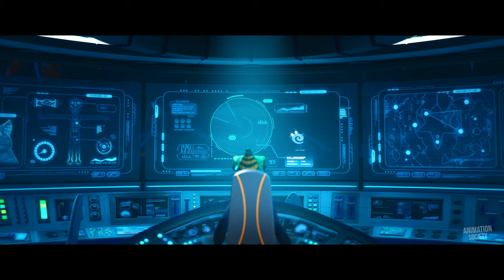Combat Wombat: Double Trouble - Official Trailer (2024)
Watch the official trailer for Combat Wombat: Double Trouble! Coming to UK Cinema March 1, 2024.

When the promise of living in a perfect digital world traps the citizens of Sanctuary City online, Combat Wombat and Sweetie must return to save the day and kick some wom-butt!